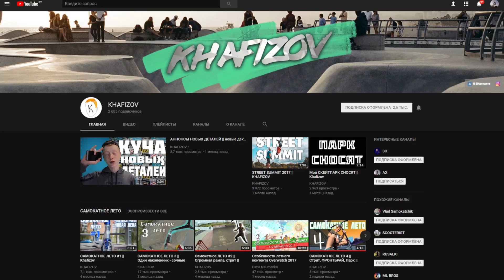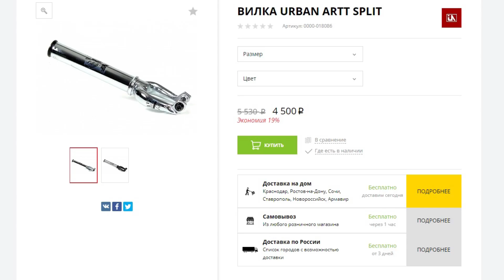ПАРК ТАЧКА ПОДПИСЧИКА